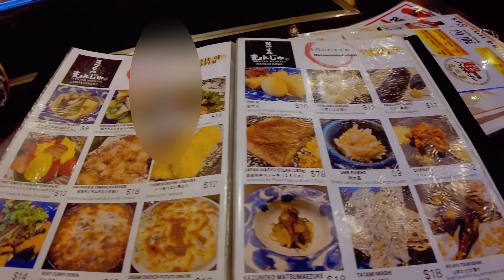シンガポールの【鉄板焼き屋】で【もんじゃ焼き】を作ってみた I made monjayaki at a teppanyaki restaurant in Singapore.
今回お伺いしたお店はもんじゃ焼きやお好み焼きが食べれるお店【なんじゃもんじゃNanjya Monjya】

ウォーターフロントプラザにお店はあります。

日本人のお店で鉄板焼き以外にも居酒屋メニューが大変豊富。

鉄板が付いていない席もあるので鉄板焼き利用の際は鉄板付きの席の予約をおすすめします。

住所
390 Havelock Rd, #01-03/05 Waterfront Plaza, 169664, シンガポール 169664